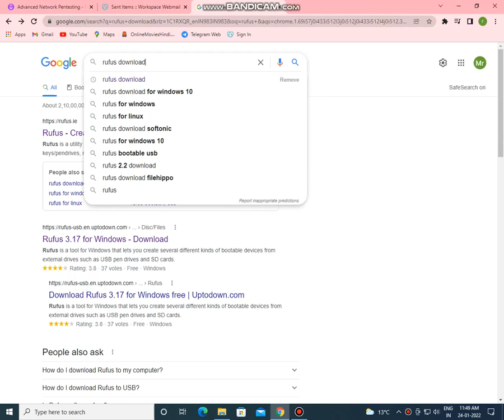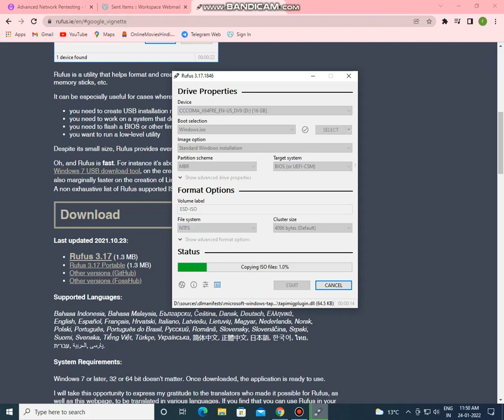how to make bootable pen drive windows 10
Create bootable USB drives the easy way